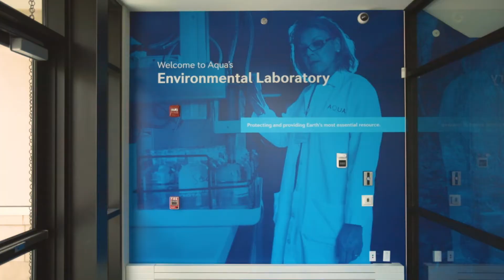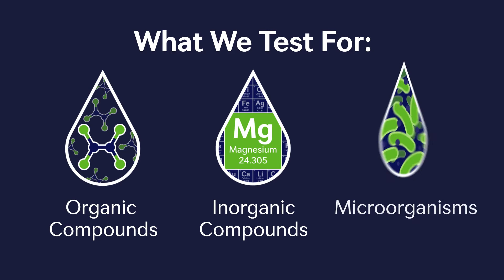Explore Aqua’s Environmental Laboratory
Step inside Aqua’s 14,700 square-foot laboratory in Bryn Mawr, Pennsylvania, where a team of 19 chemists, microbiologists, and professionals perform about 90,000 water quality tests every year. Open 24 hours per day and 7 days per week, the Environmental Laboratory is also home to Aqua’s Research Lab, Microbiology Lab, Inorganic Chemistry Lab, and Organic Chemistry Lab.

Timestamps:
0:00 – Intro with Chris Franklin
1:10 – Chuck Hertz discussing the Aqua laboratory capabilities
2:00 – Chris Crockett on Public Safety
2:55 – What We Test For
3:05 – Our Labs and Process
4:12 – Outro with Chris Franklin